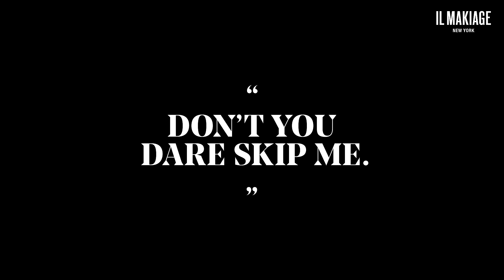Don’t you dare skip me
IL MAKIAGE: MAKEUP FOR MAXIMALISTS. High-quality makeup with the same swagger as the bold women we created it for.